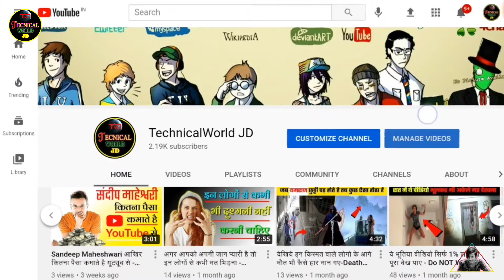देखिये हॉलीवुड फिल्मों में VFX का कमाल - Most Famous Movies Before And After Special Effects (VFX)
Video Credit - - -

Video & Resources - Youtube.Com, GOOGLE.COM,  PEXELS.COM, PIXABAY.COM

NOTE - Thankful All Owners🙏
I am not owner of any content which i used in video all resource picture or video from google or any other helpful websites which help us to explain our video nicely. so i credit to my all work to google or any others sites . if i used any other's content then i'll definitely credit to him thanks i hope all owner understand to me if i used some content in my videos thanks again to all owners ...

Music Credits --- 🙏🙏🙏
NCS

Mysterious Music ---
You Can Visit

Background Instrumental Music
You Can Visit

📝➡Video Editting & Concept Credit Special Thankx By-
*Mks , *Asif, *Hirak, *David, *Rahul, *Mona, *Mrinal 🙏

✋✋✋Hiii Luvly People.

And Thnkx Alottttt For Support🙏🙏🙏